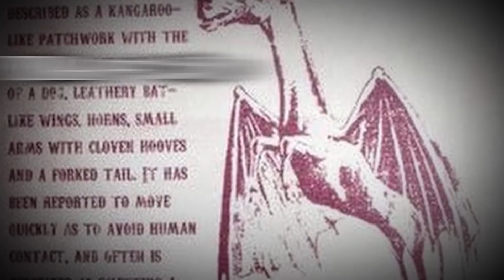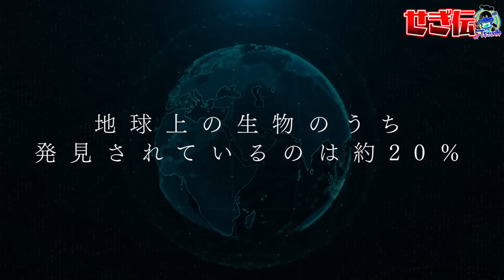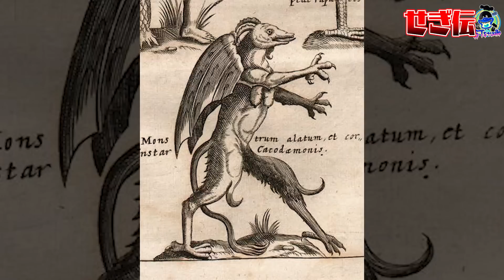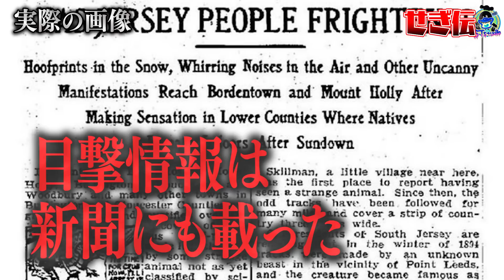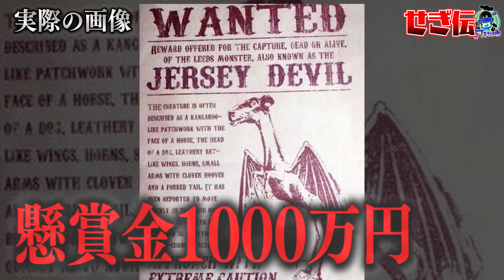【実画像あり】母親の腕が突然変異し生まれたUMAの正体とは！？【 都市伝説 】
⭕️生配信もショート動画も
こちらでやっていくので
（LINEの機能となっておりログインしたらフォロー出来るようになります）

⭕️公式ライン（生配信やイベント情報など）

【都市伝説】警察13万人をあざ笑い●人を繰り返した日本史上最悪のサイコパス男…。

【都市伝説】17歳の完全犯罪…イタズラ電話だと思っていた電話は本人からのモノだった。

【ホラー】呪われた世界の最強事故物件７選！エピソードからヤバすぎる…。【都市伝説】